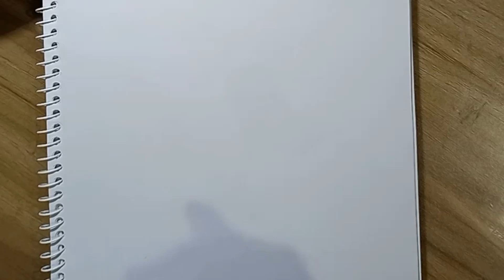How to draw a duck //easy duck drawing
How to Draw a duck easy

I will be try to show this video, easy way of Ducks drawing.